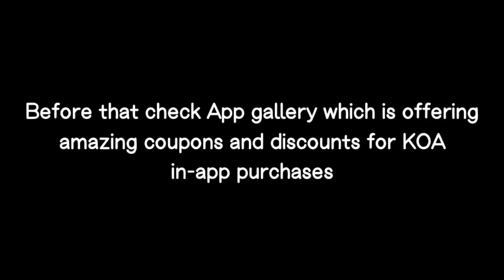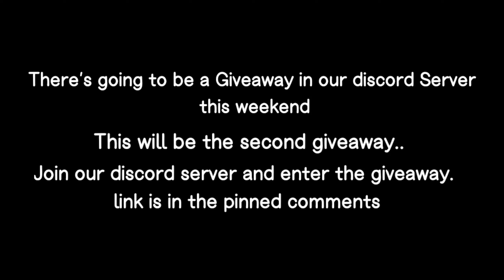Phantom Isles New Event | King of Avalon | 5vs5 Player Event | 2nd Giveaway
New Upcoming Update Introduces New Event Phantom Isles

0:00 Intro
0:13 Huawei Appgallery Campaign
0:34 Phantom Isles
2:56 GamePlay
4:44 Spirit's Blessings
5:30 Second Giveaway
9:52 Teleportation Blessing
11:49 Second Battle